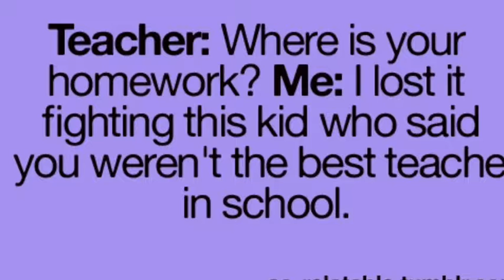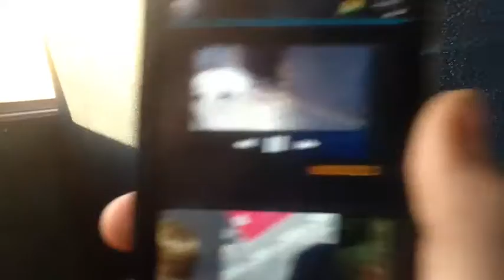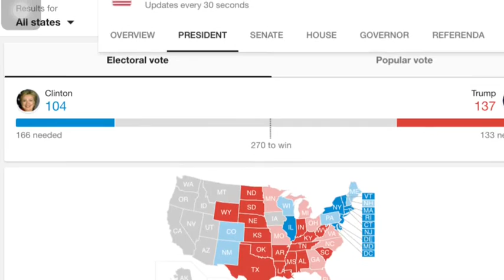Introducing, The LEG DAB!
Just a simple vlog, not too much to show.